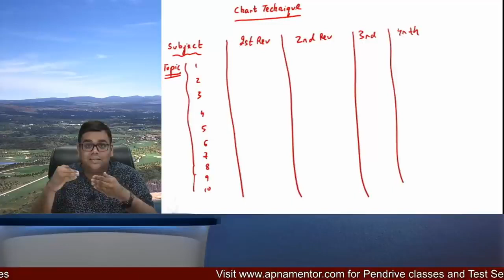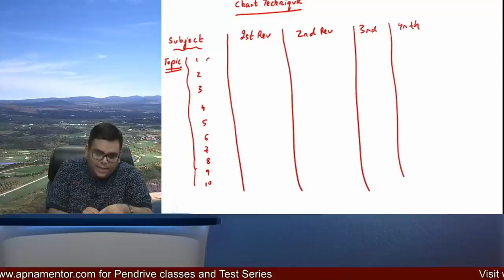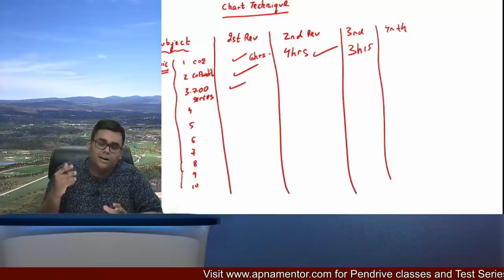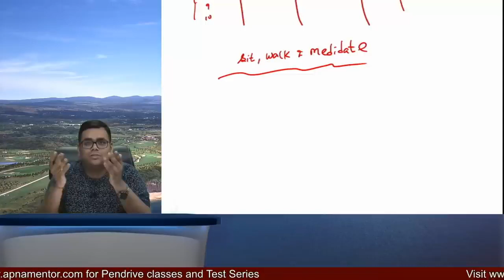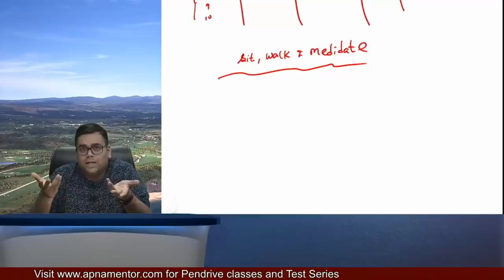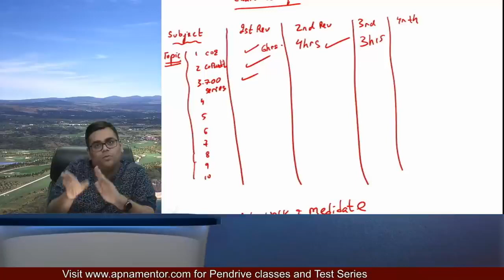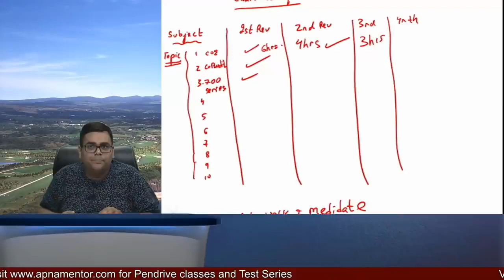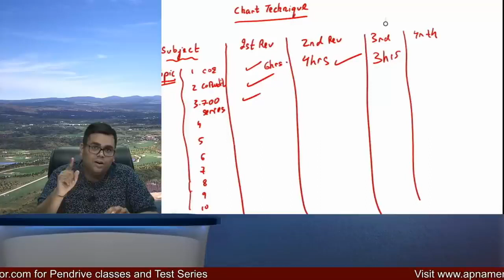Revision Techniques for Exams Chart Technique Sit, Walk and Medidate Technique and much more